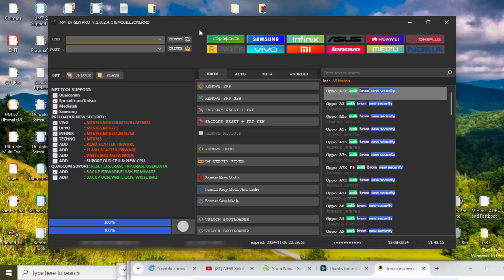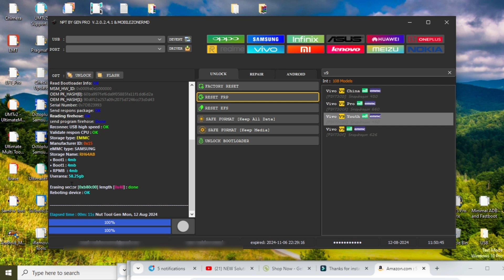Vivo V7 Youth Hard Reset Done by Npt gen pro || Unfortunately Accept Pattern Unlock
This Video is about How to Hard Reset Vivo V7 Plus
During  the Wipe data in Recovery mode Android version 7.1.2  dose'nt allow to format without pattern or pin if your device is locked so please be aware of fake videos on youtube.